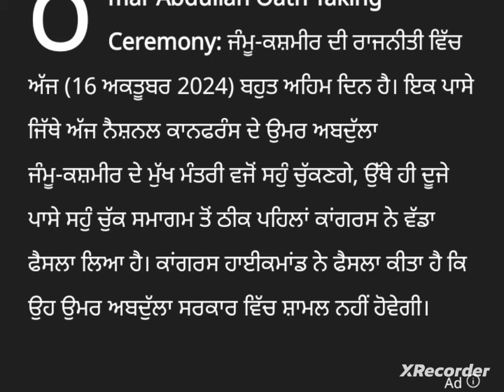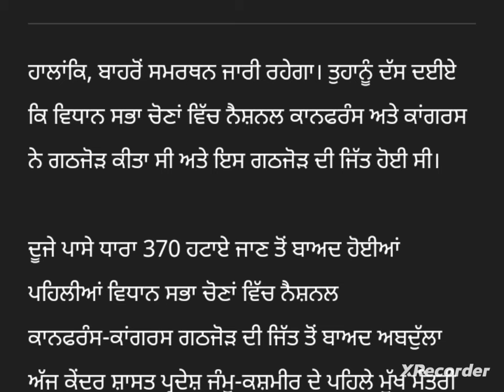October 16, 2024